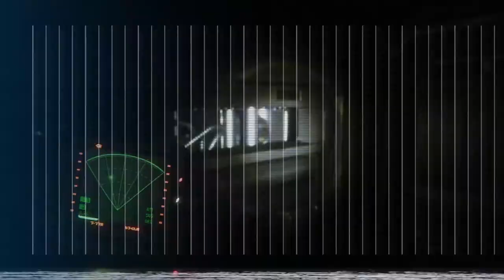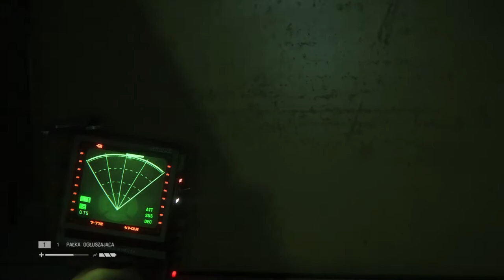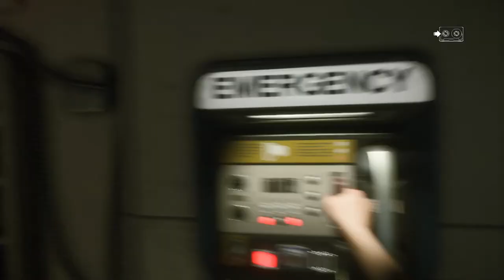Obroniliśmy się przed obcym! Spaliłem go mołotovem - Zagrajmy w Obcy: Izolacja - odc 7